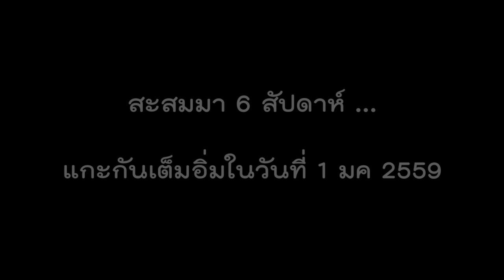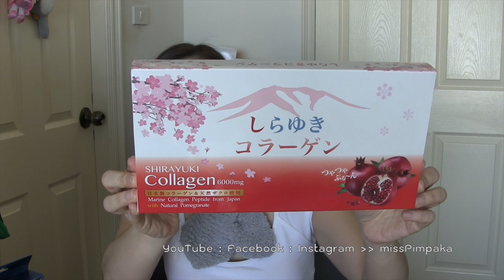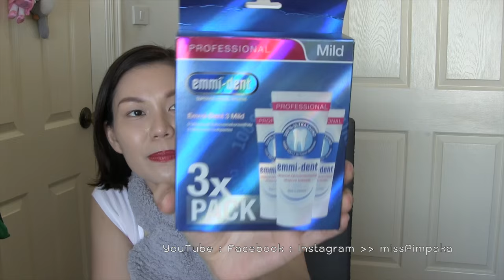แกะกล่อง - ถ้าคุณส่งมาป้าจะแกะ ตอน 75 (Part 2/10)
หลายๆครั้งที่ทางเจ้าของผลิตภัณฑ์ส่งของมาให้ หรือไปงานแล้วเค้าไล่แจกมา ป้าก็ไม่ได้สามารถจะทำวิดิโอทุกครั้ง ทุกชิ้นได้นะคะ วันนี้ก็เลยเอาแบบสบายๆ เก็บมารวมกันเลย 64 แบรนด์ค่ะ (From Nov 12-Dec 31, 2015 … (Maybelline Color Show Pastel Rock Collection, SKII Festive Holiday Set, Clinique MerryClinique Holiday Smart Serum Set 4,200baht, Loreal Truematch, Arie Brand Luxury Art of Wealth wallet IG: Ariebrand, Taratarn Scarf 1,490Baht 1,690Baht with Name YSL Beaute Holiday Look 2015 Kiss & Love Multi Usage Palette 3,900Baht, Heme Clear Complexion Mask Firming and Hydrating 1 sheet 119Baht, It's SkinPrestige Cleansing Soap D'escargot 100g 490Baht It's Skin Prestige Soothing Gel D'escargot 300ml 690Baht It's Skin Babyface Oil Drop Tint 320Baht, Garnier Ageless White Night 50ml 399Baht, Clinique Pop Lip Color Clinique Primer Shade Extensions 850Baht Clinique Quickliner for Lips Intense 680Baht Clinique Pretty Easy Brow Palette 1,500Baht Clinique Pretty Easy Eye Palette 2,200Baht, Dermalogica Overnight Retinol Rapair 30ml+15ml Buffer cream 5,500Baht, Elizabeth Arden Golden Opulence Color Collection 2015 Lavish in Gold Eyeshadow 2,400Baht Highlighter 2,400Baht Lip Gloss 1,000Baht Eyeliner 1,100Baht Parfum 100ml 3,250Baht, More Pure Mosquito Sticker for Kids, Biotherm Life Plankton Limited Holiday Bottle 125ml 2,500Baht, Lashes Gift Box, Fresh Black Tea Age-Delay Firming Serum 30ml 3,000baht 50ml 3,900baht, Mee Superbrow 299Baht, Anne Semonin Mineral Mask 3 pieces 5,100Baht, DrGL Skin Repair 10ml 3,300Baht Restore Gel Mask 100ml, The History of Whoo The Empress Energy Essence 90ml 17,000Baht, Boots Christmas Gift Set 2015, Laura Mercier Holiday Set 2015, Pevo Skincare IG: pevoskincare Alpine Rose Brightening Serum 15ml 990Baht Alpine Rose Boosting Night Cream 30ml 1,290Baht, Thann Spa, The Balm In the Balm of Your Hand 2,250Baht The Manizer Sissters 1,450Baht, Jergens Hydrating Coconut Dry Skin Moisturizer, Wonjin Dr. Jin 5-Day Beam Hydrogel Mask Program 1 box 5 pieces 1,500Baht Oragan Argan Oil Amsel Collagen and Vitamin C, Maskhouse Thailand Philosophy Amazing Grace New Year Gifts of Joy, Kiehl's 2015 New Year Collection x Peter Max Cream de Corps 250ml 1,350b 500ml 2,400b ... Cream de Corp Whipped 226g 1,800b ... Ultra Facial Cream 50ml 1,400b ... Calendula Toner 250ml 1,500b ... Lip Balm Set 15mlx4 1,260b ... Richly Hydrating Hand Cream 75ml 700b หรือ Hand Cream Set 30mlx3 1,300b, Urban Decay Gwen Stefani Eyeshadow Palette 2,350Baht, Schwarzekopf Bonacure Hair Therapy 100ml 1,690Baht, Beauty Blender Makeup's Best Friend Set 1,650Baht, Innisfree, The Body Shop, Lapiz Sensible Eyewear, Nivea Men Extra White Super Serum 50ml 269Baht, Wonjin Clinic and Skincare Dr. Jin at Central Embassy 4th Floor, Tokyo Luxey, Hush Puppies Body Shoes, Elizabeth Arden SUPERSTART Serum 30ml 2,700Baht, Crayon 8 Sec to Dry Gel Liner 250Baht, Weena Image Coach Shopping Class, Tob1HairStudio, Verena Fiberlax, Imperial Leather Insulgence 250ml 159Baht, Marc Jacobs Decadence EDP 50ml 4,400Baht, Ettusais Premium Luminous Powder ML Ettusais Skin Version UP Mask, NeogenCode9, Oguma, Sulwhasoo, Biotherm Life Plankton Mask 75ml 2,100Baht, Paintbar Bangkok Shirayuki Collagen 1 sachet 69Baht, Kiehl's Cilantro Mask and Turmeric Mask, Labstory Pure Essential Clenasing Water, Maybelline Hypersharp Power Black Liner 279Baht, Uniliver Beyonde Maqui Plus, Verena L-Gluta Berry 450Baht and Verena Kawaii Vink Gluta Serum 200ml 350Baht, Estee Lauder Modern Muse Le Rouge, YSL Beaute Spring 2016 Collection and Top Secret Instant Moisture Glow, Ettusais Lip Moisture x Snoopy, Benefit Bling Brow 1 box 48 crystals 600Baht, Dermo Corrective Moisture and Foundation, Origins Mask Giftset, Lashes's Sigma Giftset)